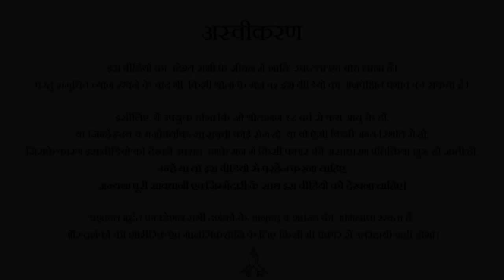मरने के बाद हम कहाँ जाते हैं? हमारा क्या होता है? || आचार्य प्रशांत (2021)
वीडियो जानकारी: 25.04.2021, घर बैठे शिविर (ऑनलाइन), ग्रेटर नॉएडा, उत्तर प्रदेश, भारत

प्रसंग:
~ क्या मृत्यु के बाद पुनर्जन्म होता है?
~ पुराने जन्मों की कहानियों का क्या राज है?
~ क्या चौरासी लाख योनियाँ होती है?
~ मृत्यु के बाद क्या होता है?
~ क्या आत्मा अमर है?
~ क्या पुनर्जन्म होता है?